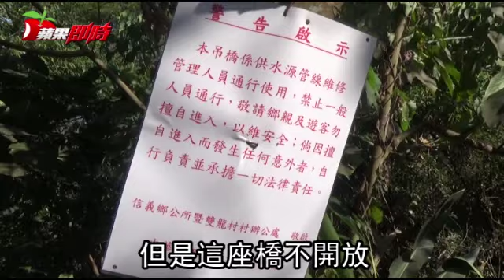沿集集支線沐綠意 就愛這清新之旅 | 台灣蘋果日報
沿著集集支線，途經綠色隧道，一路穿梭於山中青綠之間，來到了「最後火車站」車埕。車站外群山環抱、清新幽靜，別有與世無爭氣息。沿著已閒置的舊鐵軌輕鬆漫步，漸漸深入坐擁貯木池的車埕小鎮，舊時發展木業的歲月痕跡，與陸續進駐的新興店坊，交會出豐富的自然與人文意趣。遊南投還可順訪信義鄉，逛酒莊、探部落，發掘更多的山中遊趣。